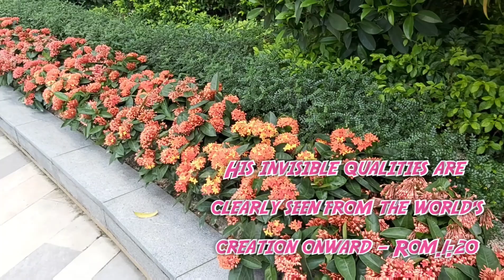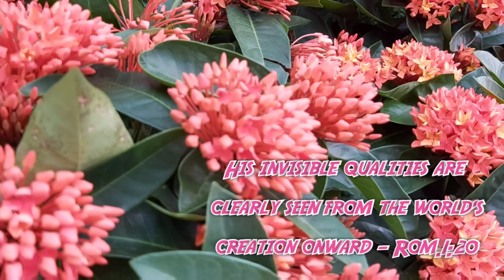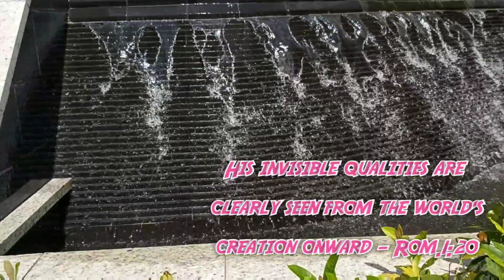Walking At Wu kai sha Hongkong